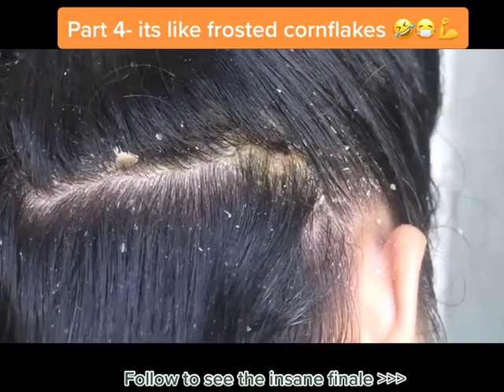Dandruff Removal and Treatment Looks So Satisfying